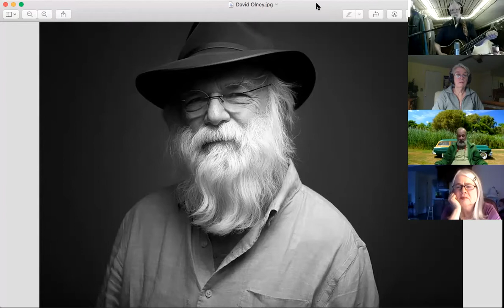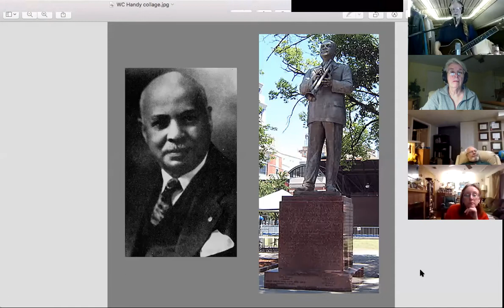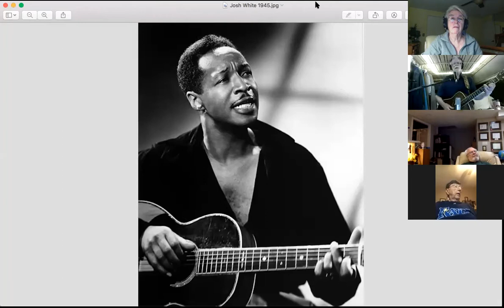Jack Williams - Van concert on Zoom - Lutz, FL, 2021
This is a mid-pandemic Zoom video from inside my van, parked in the driveway of Judy's daughter's home, in Lutz (Tampa), FL, on April 6, 2021. Fortunately, I can stand up in the van.
With my right elbow almost in the closet and the guitar neck over a chest of drawers, it was snug but just spacious enough to play.

0:00  The Morning Sun
3:24   talk
5:05   Looking For a Rainbow
8:07   talk
10:27   When the Light Is Gone (Eclipse song)
13:56   talk
18:03    This Is My Body
21:59    talk
23:27    If My Eyes Were Blind  (by David Olney)
27:00    talk
29:27    Old Solid Gold Rock & Roll
33:24    talk
36:18   Song of the Glades
40:25   talk
42:56   An English Moment
48:30    talk
50:26   Far Away, Long Ago
53:45    talk
57:25    Shoeboy’s Son (Tale of George McJunkin)
1:02:24   talk
1:04:29    Aunt Hagar’s Blues  (by W.C. Handy)
1:08:08    talk
1:09:06   A Natural Man (Song for Josh White)
1:13:45   talk
1:17:08    Mama Lou
1:22:26    talk